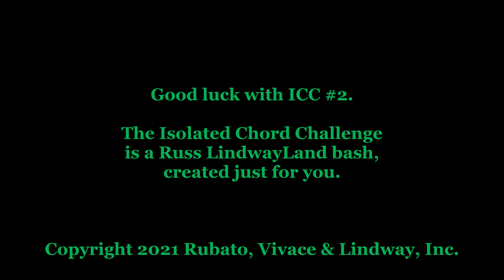Russ Lindway's Isolated Chord Challenge #002 (ICC Series 2)